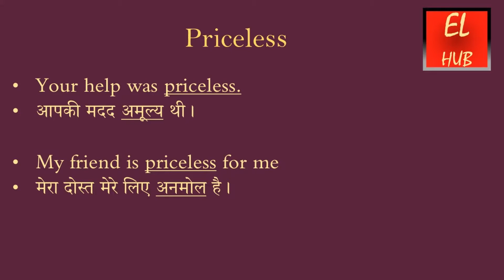Priceless meaning in Hindi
Priceless का हिंदी में मतलब.Priceless Meaning in Hindi with examples